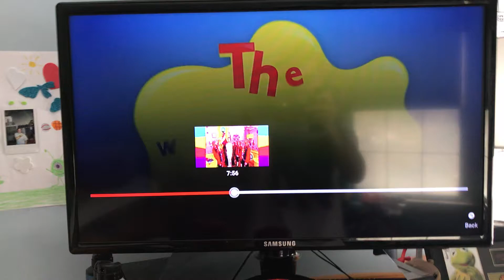The Wiggles : Lights Camera Action Wiggles ( LIVE VERSION )